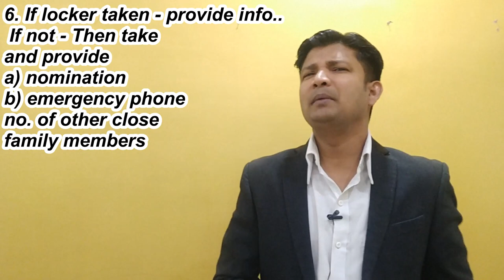परिवार सुरक्षा के लिए करें ये 14 काम ..तुरंत(WOMEN, LEGAL, FINANCIAL, FAMILY , SAFETY))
In this Video Ca Deepankar Samaddar tell About : परिवार सुरक्षा के लिए करें ये 14 काम तुरंत ( Women  Legal Financial ) By CA Deepankar Samaddar